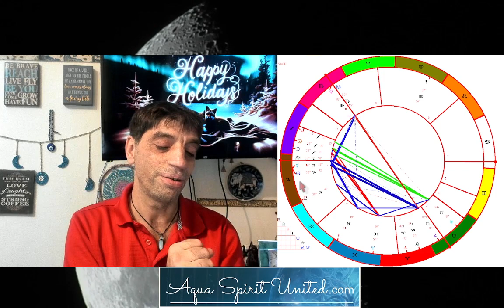From Talk To do the WALK, words become actions. Astrogravity report December 13 2023